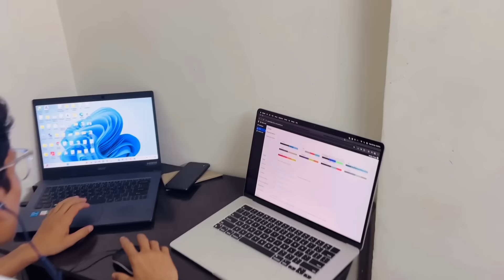Somesh की tabiyat hui bahut jyada ख़राब 🥹Sana ने रखा ख़याल 😣| Sana Somesh Vlogs